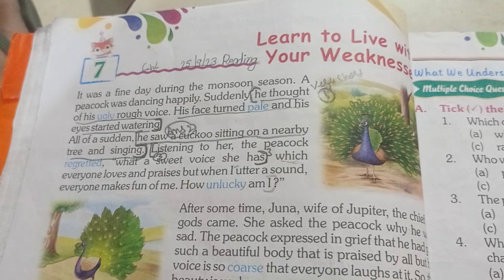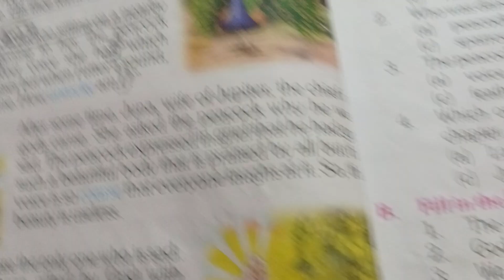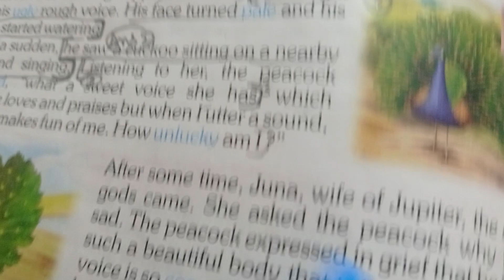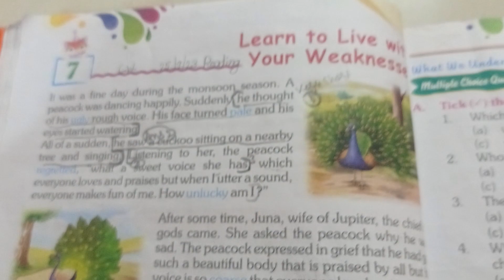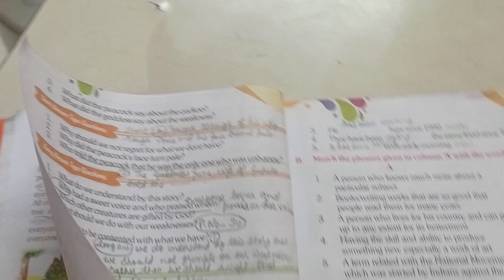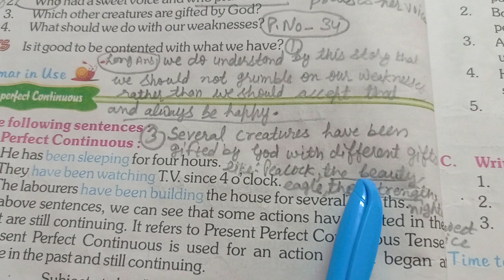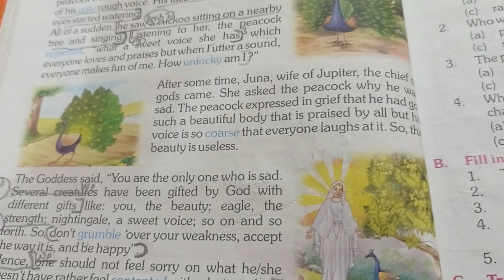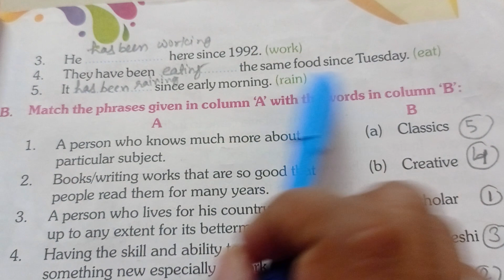Rainbow semester 1 book class 3 English lesson 7" learn to live with your weaknesses "book exercise